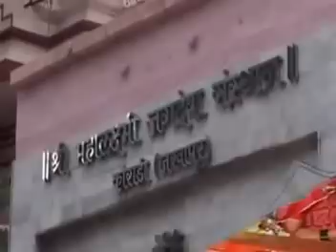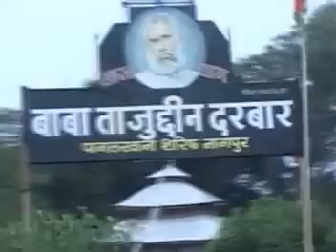Udit Narayan |Devotional Maa Durga Song | Iss Jag Ke Kone Mein | Maa Tum Jo Basi Ho Pahadoin Mein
A devotional Maa Durga Song sung beautifully by Udit Narayan praising Maa Durga as devotees are worshiping her and also going to various religious places to visit her and seek her blessings The Sanskrit word Durga means a fort or a place that is protected and thus difficult to reach. Durga, also called Divine Mother, protects mankind from evil and misery by destroying evil forces such as selfishness, jealousy, prejudice, hatred, anger, and ego.Durga literally means the Remote and Inaccessible Goddess. She is usually depicted with multiple arms, wielding a rather dazzling selection of arms from the ancient world and mounted upon a very fearsome lion. Sometimes this animal becomes a tiger, and she is called Amba then. The number of arms and weapons she carries varies too. There are six armed forms, eight armed forms, ten armed forms and twenty armed forms. Her basic function in the popular mythology is to beat up the Cosmic bad guys, especially when the other gods have failed. She is therefore, a weapon of last resort and final appeal, an instinctive feminine answer to the problems of the world, when masculine logic fails.The worship of Goddess Durga is very popular among Hindus. She is also called by many other names, such as Parvati, Ambika, and Kali In the form of Parvati, She is known as the divine spouse of Lord Shiva and is the mother of Her two sons, Ganesha and Karttikeya, and daughter Jyoti. There are many temples dedicated to Durga's worship in India.

Join the brigade at twitter to meet like minded people Goddess Durga Chalisa

Namo namo durge sukha karani

Namo namo ambe duhkha harani

Nirankara hai jyoti tumhari

Tihuun loka phaili ujiyari

Shashi lilata mukha maha vishala

Netra lala bhrikuti vikarala

Ruupa matu ko adhika suhave

Darasha karata jana ati sukha pave

Tuma sansara shakti laya kina

Palana hetu anna dhana dina

Annapuurana hui jaga pala

Tuma hi adi sundari bala

Prlayakala saba nashana hari

Tuma gauri shiva shankara pyari

Shiva yogi tumare guna gaven

Brahma vishnu tumhen nita dhyaven

Ruupa sarasvati ko tuma dhara

De subuddhi rishi munina ubara

Dharayo ruupa narasinha ko amba

Pragata bhai phada kara khamba

Raksha kari prahalada bachayo

Hiranakusha ko svarga pathayo

Lakshmi ruupa dhara jaga mahin

Shri narayana anga samahi

Kshirasindhu men karata vilasa

Daya sindhu dijai mana asa

Hingalaja men tumhin bhavani

Mahima amita na jata bakhani

Matangi aru dhuumavati mata

Bhuvaneshvari bagala sukhadata

Shri bhairava tara jaga tarini

Chhinna bhala bhava duhkha nivarini

Kehari vahana soha bhavani

Langura vira chalata agavani

Kara men khappara khadhga viraje

Jako dekha kala dara bhaje

Sohe astra aura trishuula

Jate uthata shatru hiya shuula

Nagara koti men tumhin virajata

Tihuun loka men danka bajata

Shumbha nishumbha danava tuma mare

Rakta bija shankhana sanhare

Mahishasura nripa ati abhimani

Jehi adha bhara mahi akulani

Ruupa karala kalika dhara

Sena sahita tuma tihi sanhara

Pari gadha santana para jaba jaba

Bhai sahaya matu tuma taba taba

Amarapuri aru basava loka

Taba mahima saba rahe ashoka

Jvala men hai jyoti tumhari

Tumhen sada puujen nara nari

Prema bhakti se jo yasha gave

Duhkha daridra nikata nahin ave

Dhyave tumhen jo nara mana lai

Janma marana takau chhuti jai

Jogi sura muni kahata pukari

Yoga na ho bina shakti tumhari

Shankara acharaja tapa kino

Kama aru krodha jiti saba lino

Nishidina dhyana dharo shankara ko

Kahu kala nahin sumiro tumako

Shakti ruupa ko marama na payo

Shakti gai taba mana pachhatayo

Sharanagata hui kirti bakhani

Jaya jaya jaya jagadamba bhavani

Bhai prasanna adi jagadamba

Dai shakti nahin kina vilamba

Moko mata kashta ati ghero

Tuma bina kauna hare duhkha mero

Asha trishna nipata satavai

Moha madadika saba vinashavai

Shatru nasha kijai maharani

Sumiron ikachita tumhen bhavani

Karo kripa he mata dayala

Riddhi siddhi de karahu nihala

Jaba lagi jiyau daya phala paun

Tumharo yasha main sada sunaun

Durga chalisa jo jana gave

Saba sukha bhoga paramapada pave

Devidasa sharana nija jani

Karahu kripa jagadamba bhavani